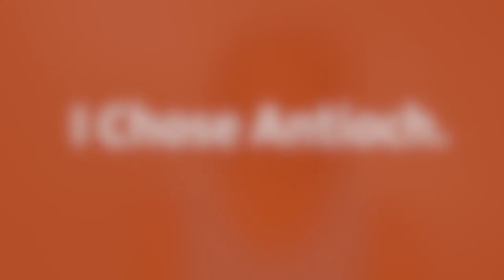AUSB Graduate, Patience Ncube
AUSB BA Graduate Patience Ncube, an  International student from Zimbabwae, describes her experience as a BA student at AUSB in the Business Management & Leadership Concentration and her interest in Social Entrepreneurship to help support women in her home country.